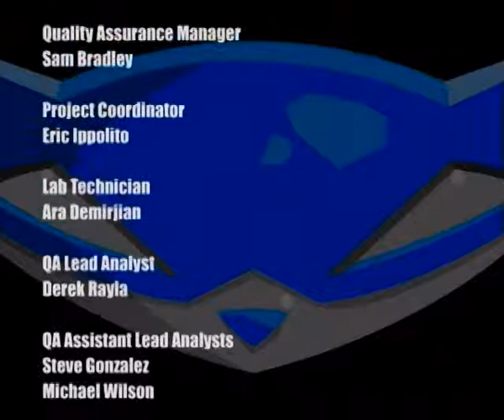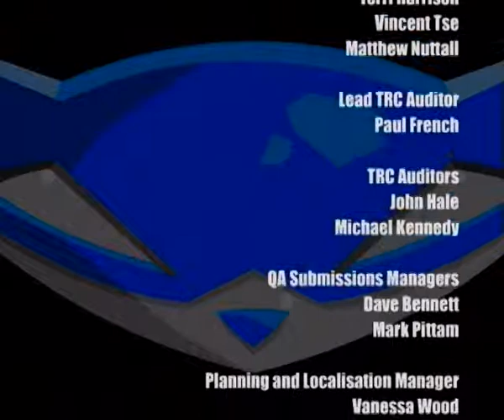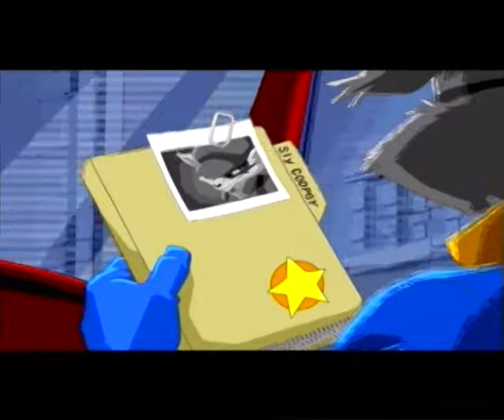Sly Raccoon #31 - Ein seltsames Bündnis (Finale)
Bosszeit: Wir stellen Clockwerk

«Sly Racoon»
Ein Stealth Plattformer aus dem Jahre 2003

All copyrighted/trademarked media is owned by Sony Computer Entertainment. I don't use the material to make any kind of profit.